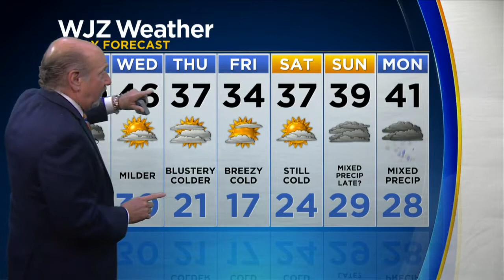Marty Bass Has Your Tuesday Afternoon Forecast